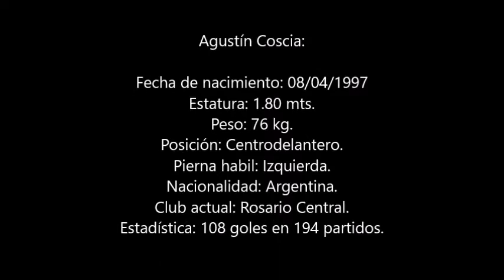Agustin Coscia - Centrodelantero